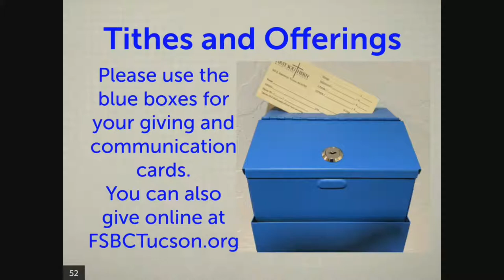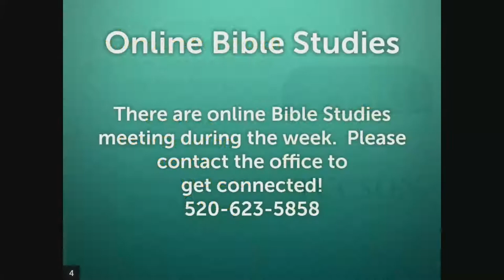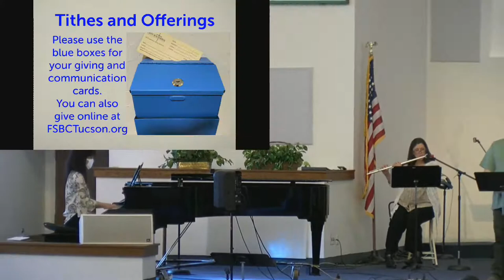First Service February 21, 2021